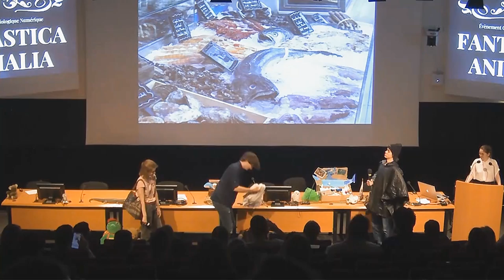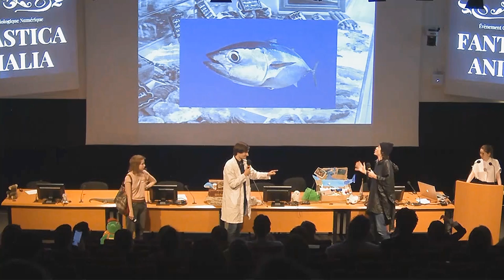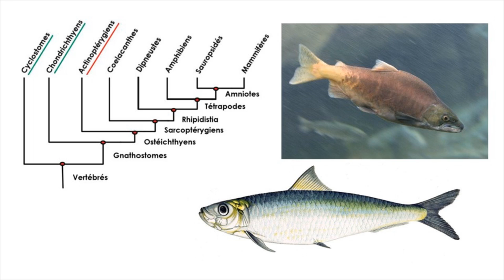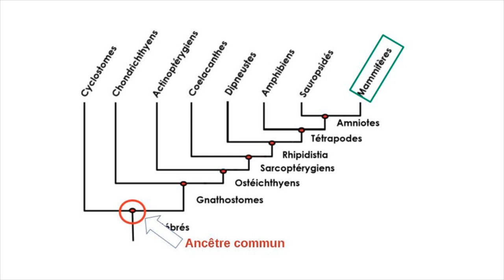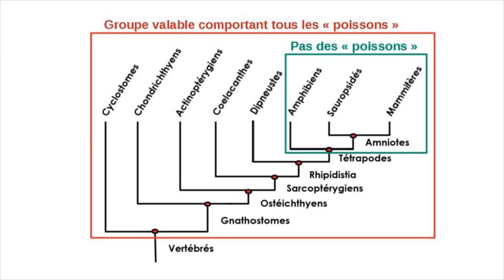Panique à la poissonnerie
Êtes vous vraiment sûrs que les poissons existent? Et bien nous allons vous montrer que la réponse à cette question n'est pas si évident qu'il n'y paraît.
Une saynète dans une poissonnerie proposée par Louis Marstrand-Daucé, Mathilde Noel, Marie Becot et Gabriel Darnon.
Pour en savoir plus sur l'existence des poissons, le billet associé à la vidéo
Captation : Patrick Bouiges/Fabien Loire
Montage : Patrick Bouiges/Fabien Loire/Murielle Cauchies